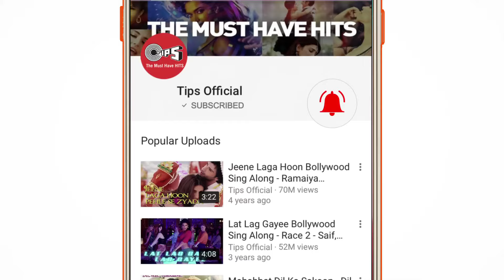रक्षाबंधन Special | Audio Jukebox | Behenein Hasti Hai Toh | Pyaara Bhaiya Mera | Rakhi Songs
Song Listing:
00:12 - Pyaara Bhaiya Mera (Kya Kehna) By Alka Yagnik, Kumar Sanu
04:49 - Phoolon Sa Chehra Tera (Anari) By Udit Narayan
11:35 - Behena Pyaari Behena (Jeevan Daata) By Shabbir Kumar, Bablu, Sadhana Sargam
19:57 - Behenein Hasti Hai Toh (Pyar Ka Devta) By Kavita Krishnamurthy, Alka Yagnik, Mohammed Aziz
25:43 - Behena O Behena (Shankra) By Mohammed Aziz, Anuradha Paudwal
30:38 - Choti Si Pyarisi Nanhisi - Male (Anari) By Udit Narayan
35:09- Mamta Bhare (Krodh) By Roop Kumar Rathod, Sadhana Sargam
41:21 - Behenein Hasti Hai Toh - Sad (Pyar Ka Devta) By Kavita Krishnamurthy, Alka Yagnik, Mohammed Aziz
42:53 - Behena O Behena - Sad (Shankra) By Mohammed Aziz
45:08 - Mamta Bhare - Female (Krodh) By Sadhana Sargam
46:51 - Om Jai Jagdish Hare (Toh Baat Pakki!) Antara Mitra